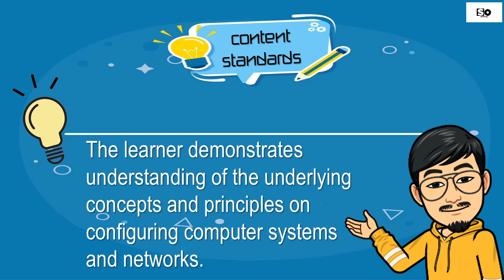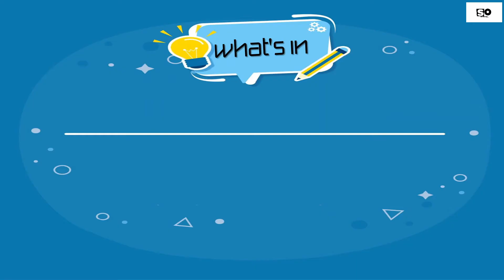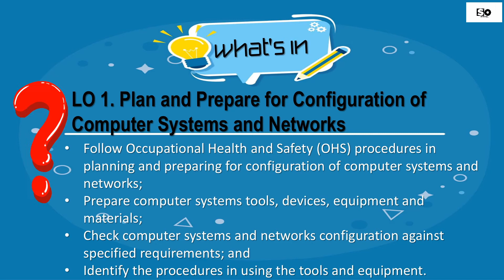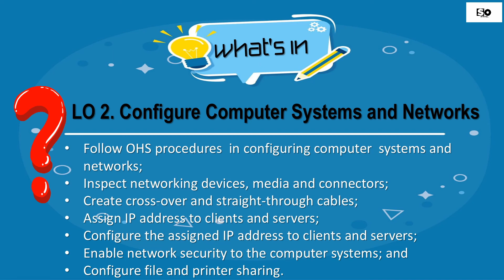ICT10 M3 CONFIGURING COMPUTER SYSTEMS AND NETWORKS (INTRO)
Quarter 1 – Module 3:
CONFIGURING COMPUTER SYSTEMS AND NETWORKS